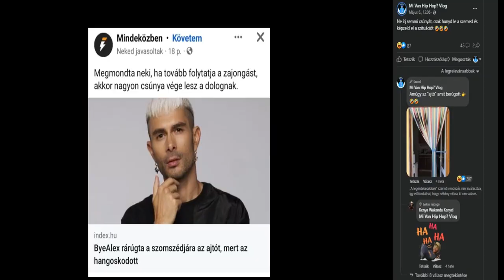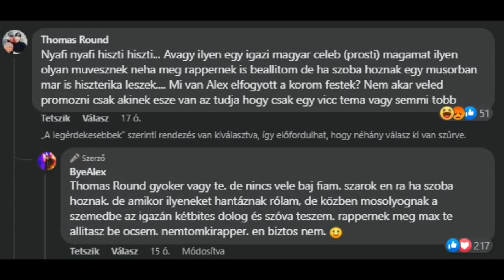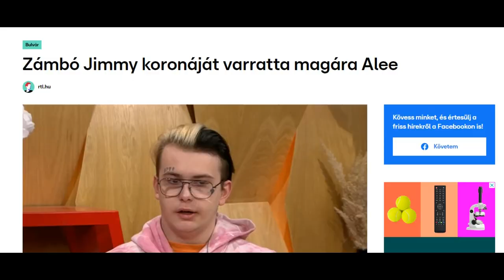BYEALEX RÁRÚGTA A FACEBOOKOT A RAPPEREKRE 🎤 GANXSTA ZOLEE ÉS DOPEMAN A CÉLKERESZTBEN 🎯 Beef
Sziasztok, egy újabb rap háború van kilátásban? Rárúgja majd ByeAlex az ajtót Zolee-ékre is? Ebből a videobol ez nem fog kiderülni de azért jó mókázást! Dobj egy kommentet hogy mi a pályád! béke